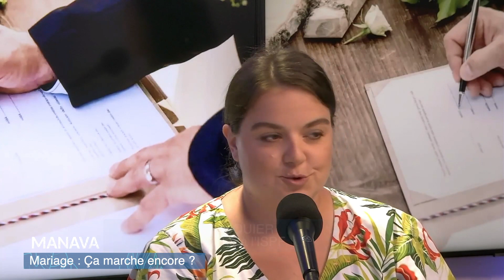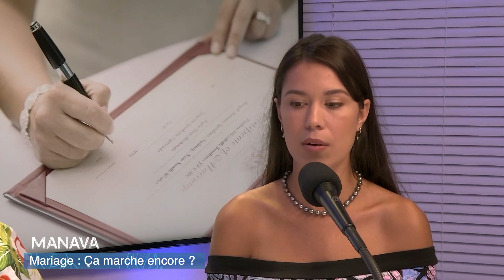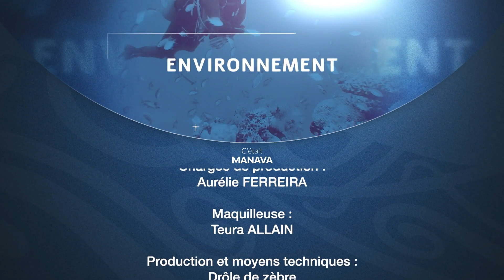Manava - Le mariage: ça marche encore?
Invités :

- Julie PASQUIER / Démographe à l'ISPF
- Hania DINARD / Weeding planner
- Tauhia TAIMANA & Greg GOBRAIT /Futurs mariés  .